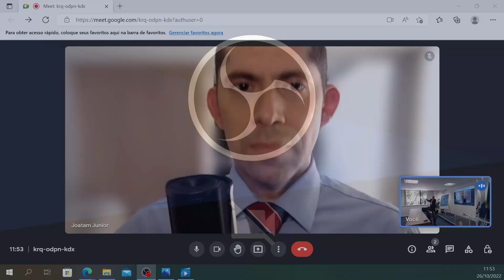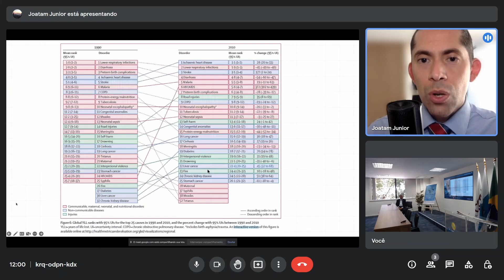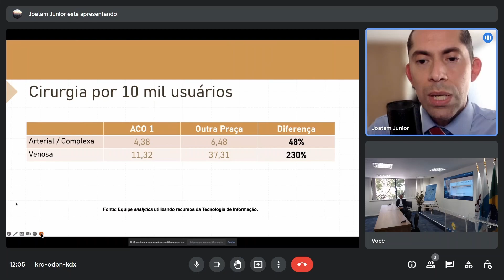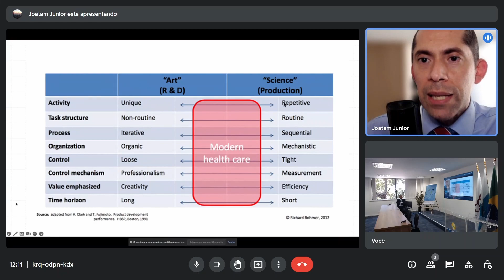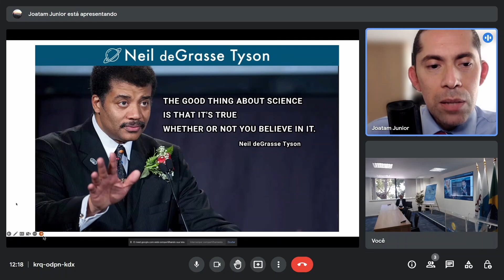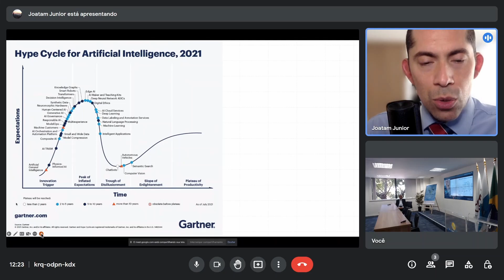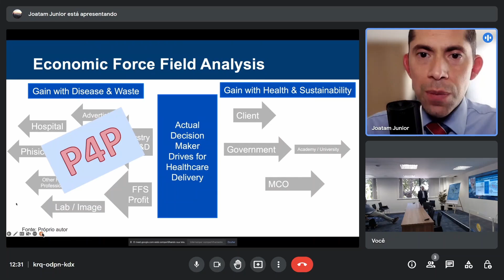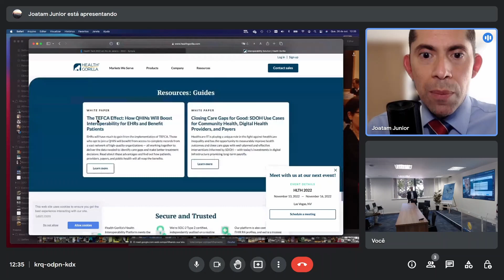Health Tech 2022 | Value-Based Health Care na Prática: Fatores Críticos Para o Sucesso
Palestra "Value-Based Health Care na Prática: Fatores Críticos Para o Sucesso", realizada durante a quarta edição do Seminário Health Tech, ocorrida no dia 26 de outubro de 2022.

Palestrante: Dr. Joatam Junior | Participação Remota | Médico Cirurgião Cardiovascular e de Terapia Intensiva, Executivo de Inovação em Saúde e Consultor em Healthtechs e Startups
Mediação: Sérgio Pinna | Sócio-Diretor da Acol Consultoria & Sistemas, desenvolvedora da SAUDI - Sistema de Auditoria Médica e Diretor da Assespro-RJ